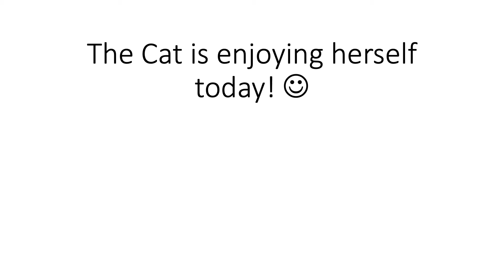pictures Slide Show the cat is enjoying her sleep today 8 16 2020v1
my cat pictures - 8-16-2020v1 the cat is enjoying herself today! :)